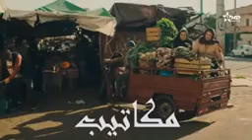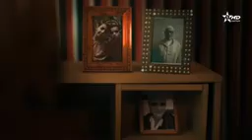فيلم مغربي جديد رمضان 2023 مكاتيب بطولة سعيدة باعدي و فليفلة